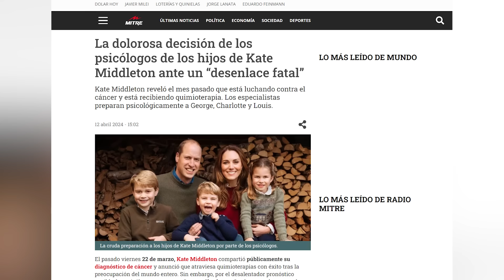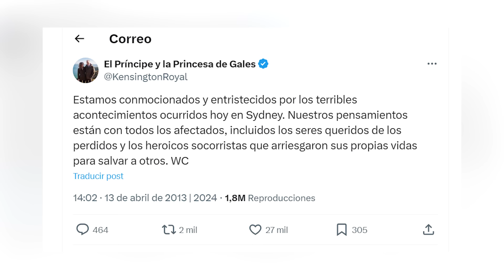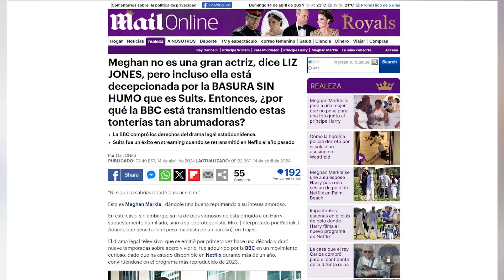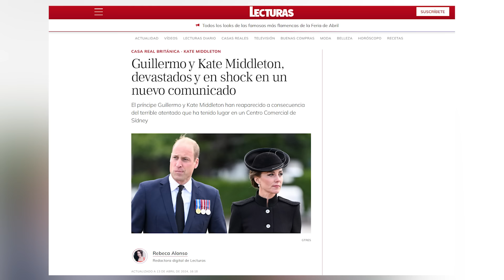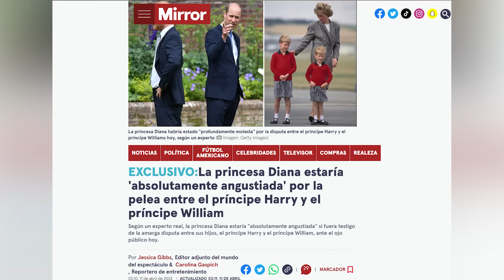Kate Middleton EN SHOCK emite COMUNICADO OFICIAL junto a William y Kensington Palace por Sídney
ÚLTIMA HORA sobre Kate Middleton tras su operación y la PREOCUPACIÓN del Príncipe William además de su nueva rutina y la aparición, de nuevo en escena, de Rose Hanbury.